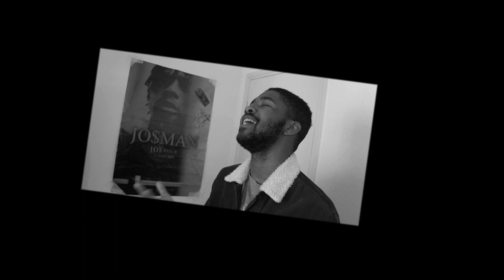YANOU - LA VIE À 20 ANS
Avoir 20 ans est une étape sacrée dans une vie quelconque. Toutefois, on nous raconte souvent des bétises quand on est plus petit, alors aujourd'hui, je dévoile la vérité.

Venez me rejoindre sur Instagram : @yxnou